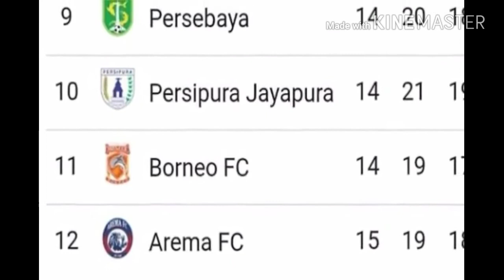Liga1: Barito Putera FC 0-0 Arema FC (11/7/18)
Highlights Liga 1: Barito Putera FC 0-0 Arema FC

Highlights adalah konten sederhana yang memnyajikan cuplikan gol-gol dan rangkuman pertandingan sepakbola

News Football Indonesia channel sederhana yang membahas tentang highlight , match report atau konten-konten lain seputar dunia sepakbola

maaf apabila kualitas video disini kurang bagus , untuk saat ini kami hanya mampu memberikan kualitas video seperti ini. Semoga kedepannya bisa Kami tingkatkan lagi kualitas videonya.

Jika Anda suka video ini tekan LIKE dan jika anda tidak suka dengan video ini tekan UNLIKE dan SUBSCRIBE jika anda ingin mengatahui info lebih lanjut seputar dunia sepak bola dan klik SHARE yaa.